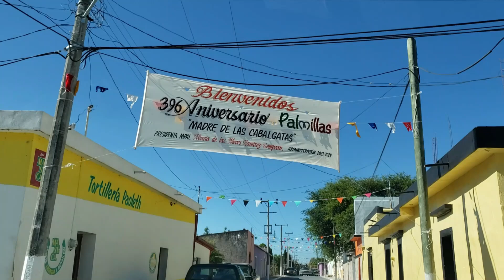396 Aniversario Palmillas Tamaulipas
Les presento el 396 Aniv. de Palmillas Tamaulipas, una fiesta muy bien organizada, excelente el ambiente y la atención que nos dieron en este bonito evento, gracias a Otani Romero que nos invitó y gracias a todas las personas que nos acompañaron, gracias por toda la atención, les dejo este bonito evento de aniversario de Palmillas Tamaulipas México 2023.